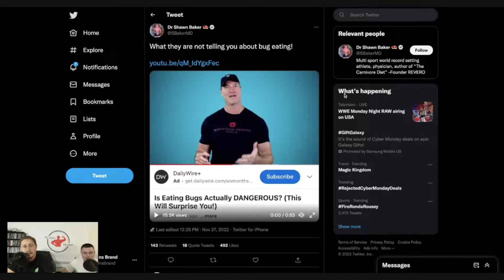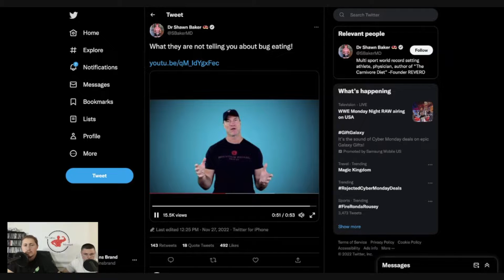We Are Eating Bugs Now?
Let's not eat bugs and say we did. Let us know what you think about it in the comments!

Support All Gains!

Check us out on Minnect! Search for All Gains Mindset!

Check out our podcast: All Gains Podcast in our recent uploads